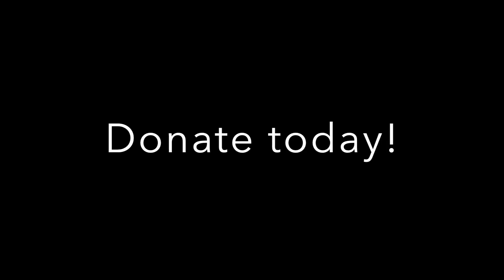The Video Games - New York International Fringe Festival!!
What if the fate of your favorite video game characters was in your hands? Take control as they take the stage in THE VIDEO GAMES.